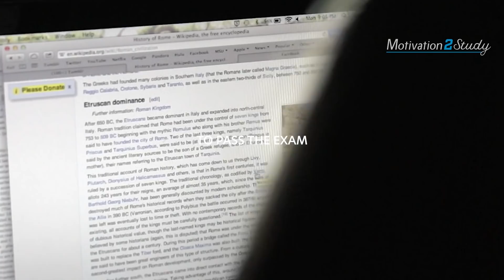A+ EFFORT - Best Study Motivation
A+ Effort! Stay motivated, get disciplined, work hard, stay inspired and put in an A+ level of effort every single day! This is a new motivational video created to motivate students and young people to study for their exams and work hard for their dreams! Hope it inspires you and gets you motivated!

A+ Student Mentality was one of our most viewed videos of 2020 so we partnered with @UnlockElevation to bring you a new video on working hard and giving it everything you have!

►Speaker: Marcus “Elevation” Taylor